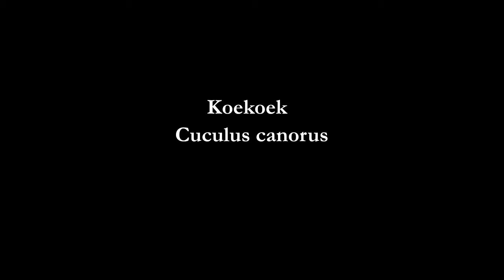Koekoek – Cuculus canorus - Annelies van Klinken